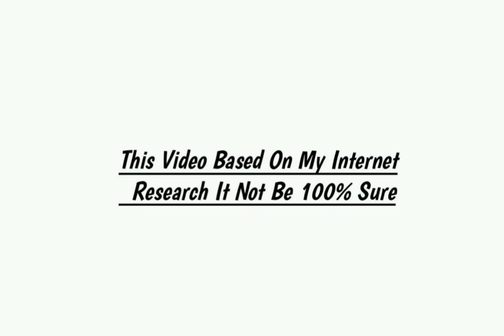Teriya Magar Lifestyle 2020, income, House, Career, Boyfriend, Cars, Family, Biography & Net Worth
Teriya Magar Lifestyle 2020, income, House, Career, Girlfriend, Cars, Family, Biography & Net Worth

Mix celebrity new